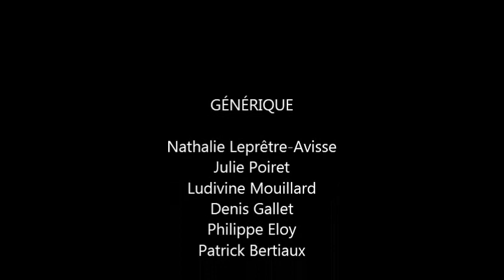Effet-Mer présente "Tout Bascule"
Corine accouche